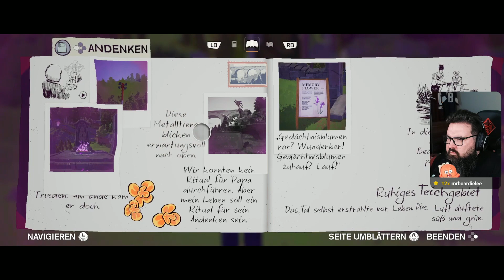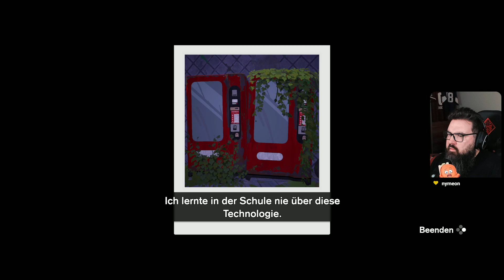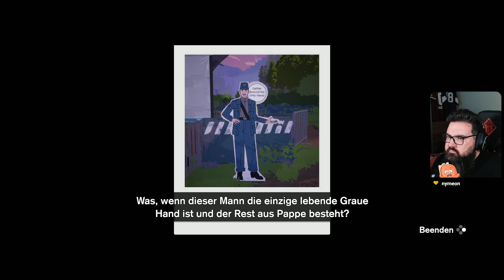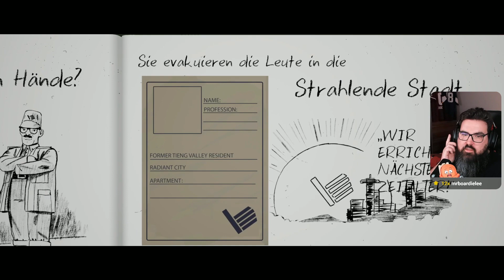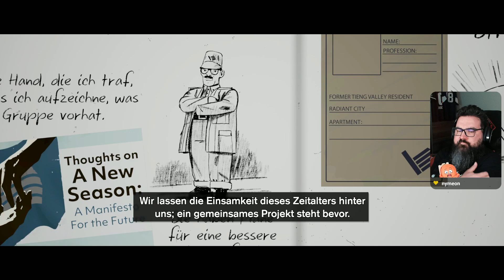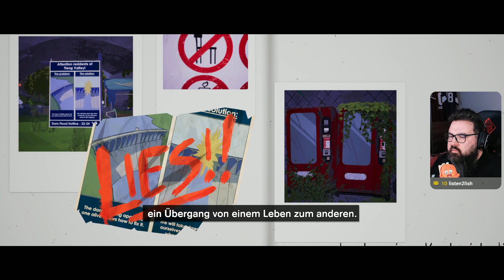Season: A letter to the Future - 10 - Die Grauen Hände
Bevor wir ins Tal gekommen sind haben wir uns mit einem Mann unterhalten. Er gehört den Grauen Händen an, einer gemeinnützigen Organisation um die Welt besser zu machen. Doch was sind die tatsächlichen Absichten dieser Gemeinschaft? Wir gehen auf Spurensuche...

Mitschnitts aus dem Livestream vom 31.01.23

Viel Spaß!